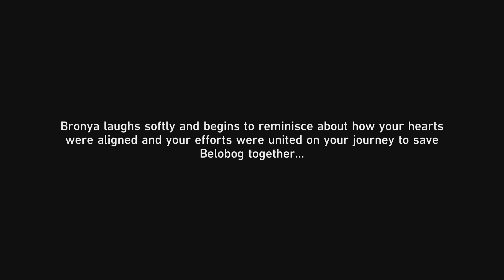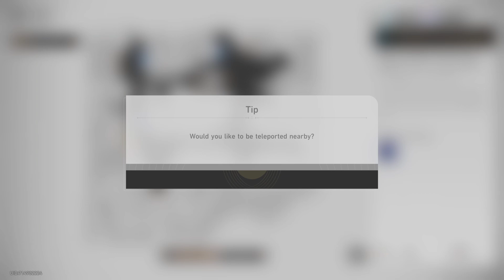Honkai Star Rail trailblaze friendship is magic part 2 end give caelus a wanted poster already !